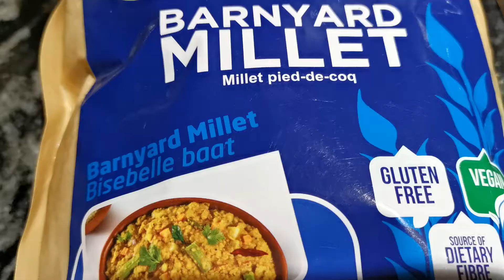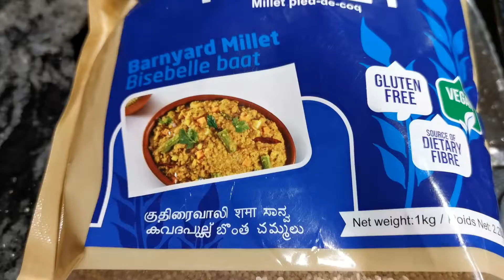Kuthiraivali Recipe in Tamil | குதிரைவாலி சாதம் | Barnyard Millet Recipe | Weight Loss Recipe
Kuthiraivali Recipe in Tamil